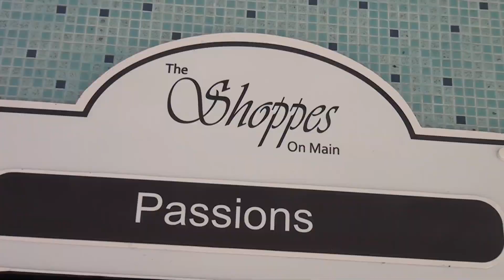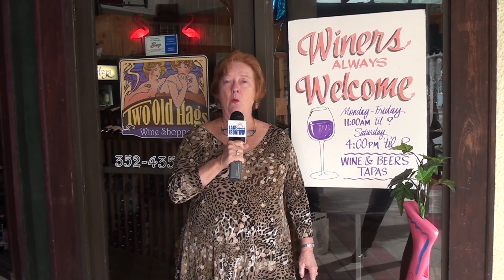open downtown final3